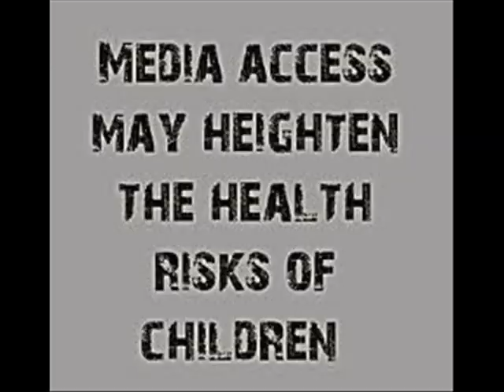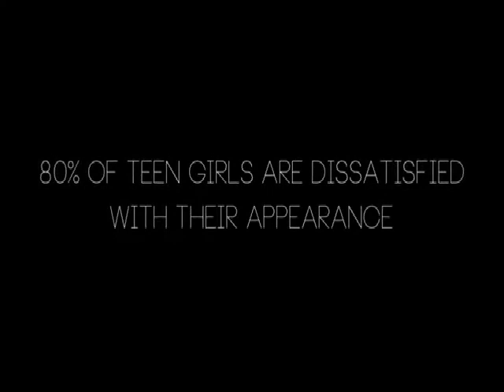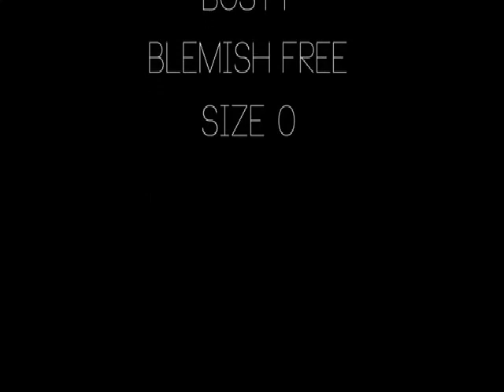Too Much Sex in Media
It seems as though the way to get people's attention is through the use of sex. Our billboards, magazines, TV shows, games, and movies seem to have changed their marketing strategy to reach out to a larger audience. The most important issue is the effect it has in our youth leading them to change behavior whether it is by promoting sexual activity or catching their attention to drink alcohol and smoke tobacco through commercials that portray sexual appeal. This affects the youth's mentality making everything superficial focusing more about looks and not character. Created by Emanuel Rodriguez for a College Writing and Rhetoric class, University of Idaho, taught by Wendy Silva.